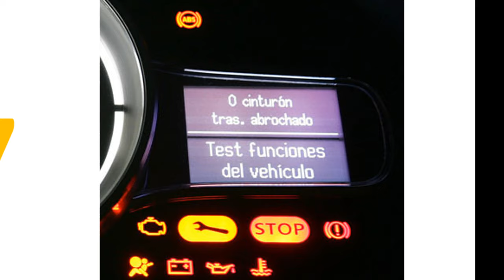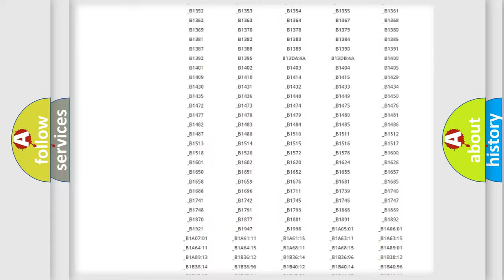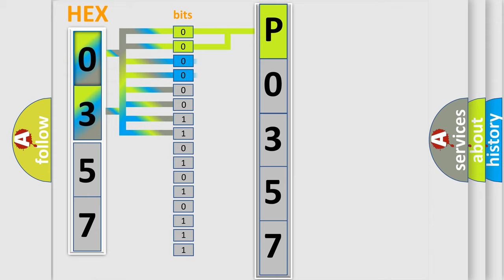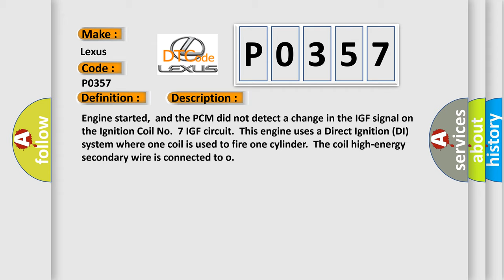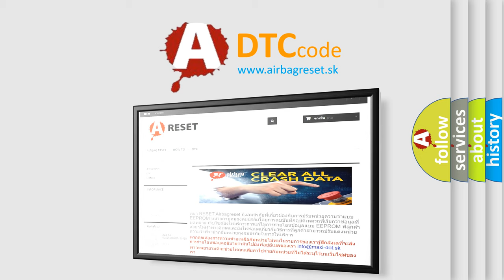DTC Lexus P0357 Short Explanation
Contents:
0:21 Basic DTC analysis according to OBD2 protocol standard.
1:48 Insight into programming
2:58 A diagnostically understandable description of the Diagnostic Trouble Code
3:05 Basic error definition

Make:
Lexus
Code:
P0357
Definition:
Ignition Coil No. 7 Primary or Secondary Circuit Malfunction
Description:
Engine started,and the PCM did not detect a change in the IGF signal on the Ignition Coil No.7 IGF circuit.This engine uses a Direct Ignition (DI) system where one coil is used to fire one cylinder.The coil high-energy secondary wire is connected to o
Cause:
IGT7 circuit is open or shorted to groundIgnition Coil No.7 is damaged or it has failedProblem present in the Ignition SystemPCM has failed